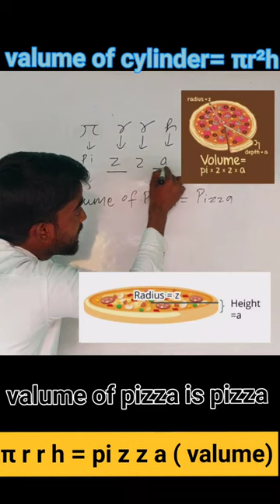valume of pizza ,valume of cylinder ,# short of math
about vedio -

valume of cylinder =πr²h

# valume of pizza is pizza

if radius =z and hieght = a

symbolically π is wriiten as pi

pi z z a= π r r a

# maths short